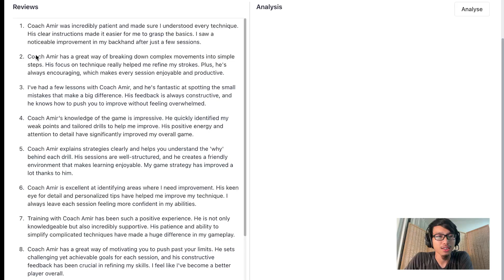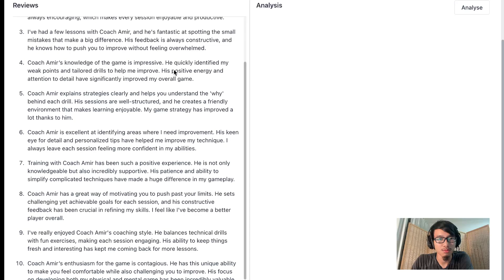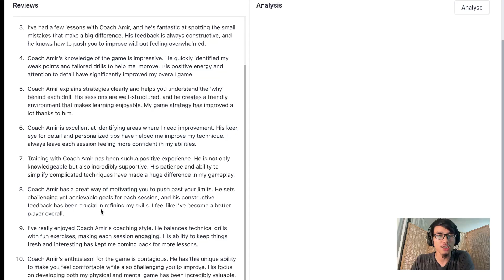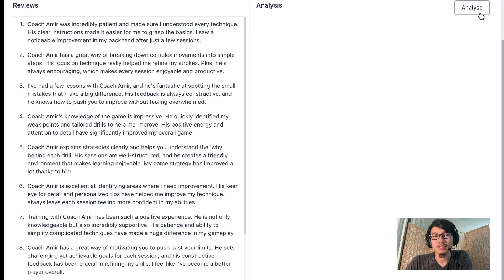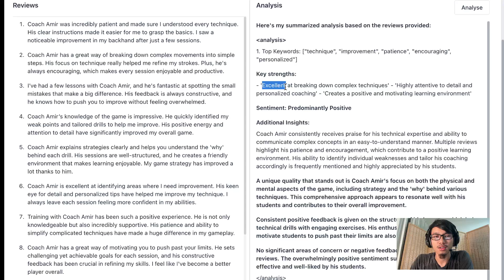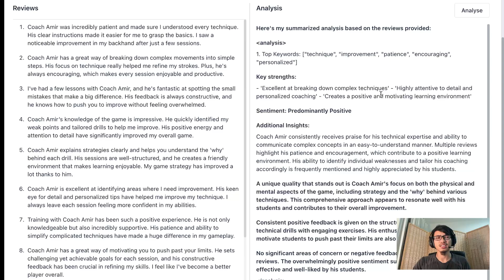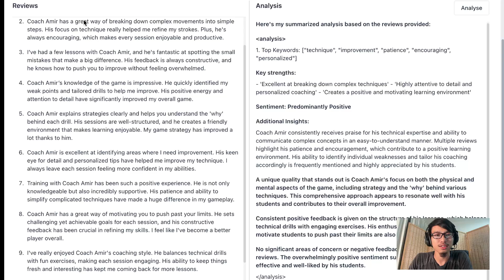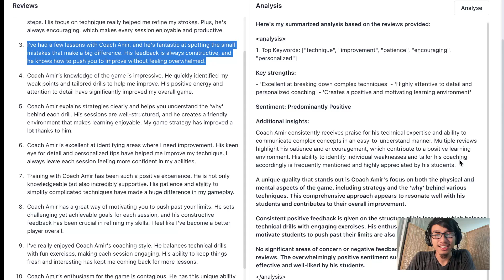Eksplorasi | Guna AI untuk Analisa Ulasan Pelanggan: Tingkatkan Kebahagiaan Pengguna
Saya dah lama nak cuba buat analisa data menggunakan AI.

Kali ini, saya teroka penggunaan AI untuk menganalisa ulasan pelanggan. Dengan maklumat yang diperoleh, kita boleh memberi impak positif kepada pengalaman pengguna dan kualiti perkhidmatan kita